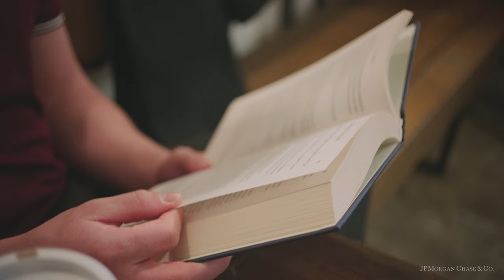Day in the Life of a Markets Analyst | JPMorgan Chase & Co.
Meet Reed, a Markets Analyst for JPMorgan Chase.
Reed answers 15 questions on what a Markets Analyst actually does and his best career advice.

Day in the Life of a Markets Analyst | JPMorgan Chase